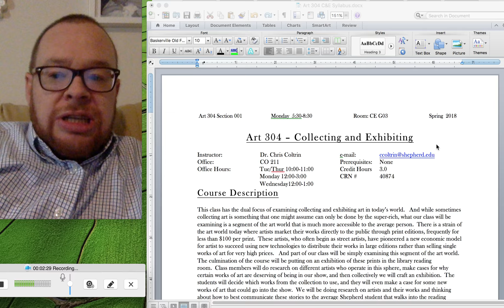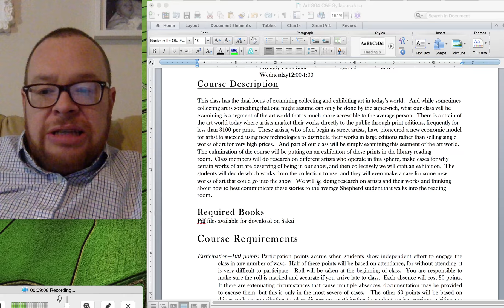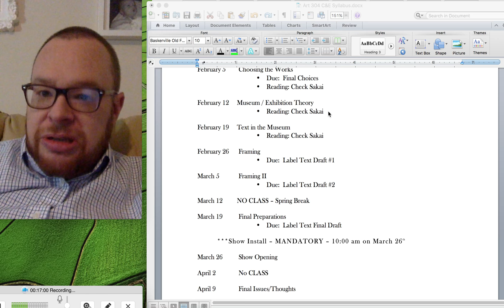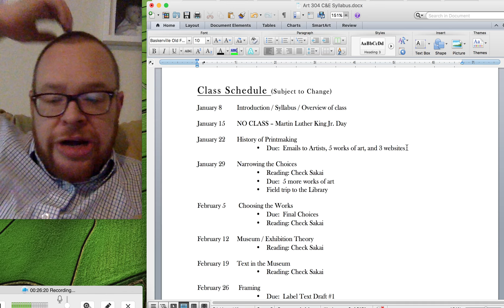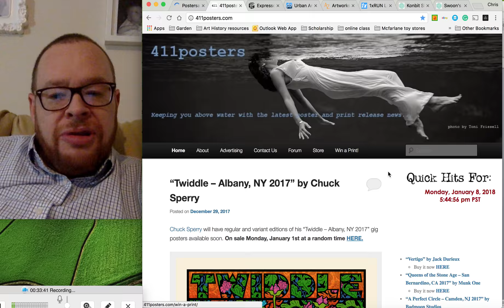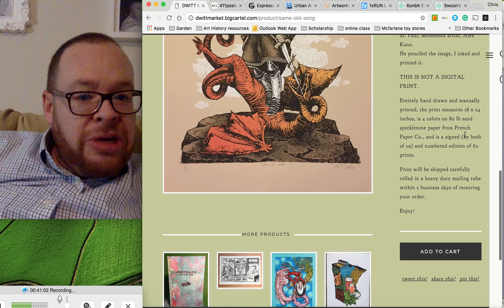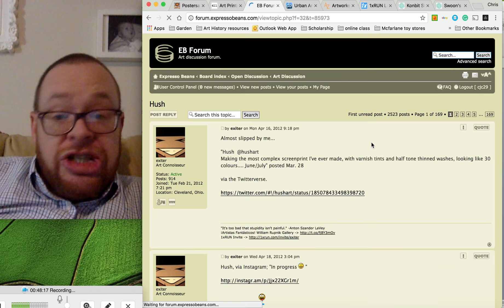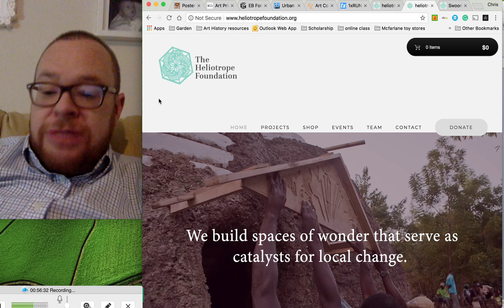Art 304 - Collecting and Exhibiting First class